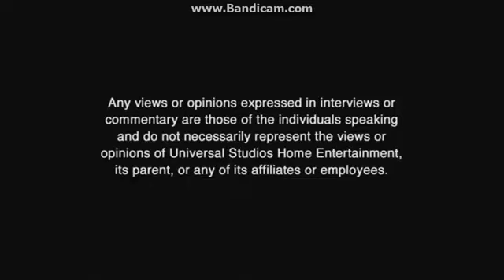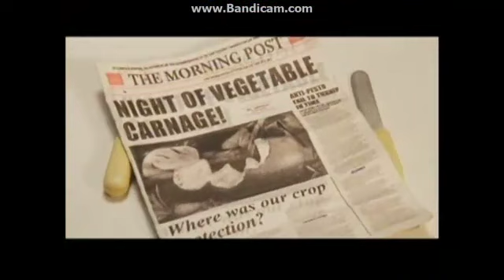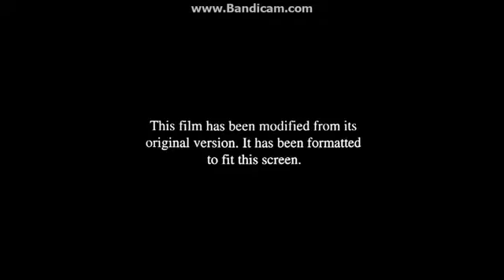Season 1 Episode 3: Opening To The Spongebob Squarepants Movie 2005 DVD (Universal Version)